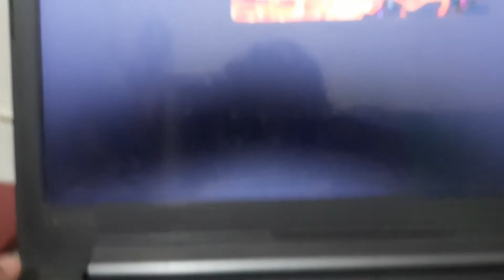How to fix PC/Laptop ON-OFF problem/Lenovo Ideapad 510 restart/ON-OFF Issue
Here is the ultimate fix for Laptop, PC, Desktop, Computer ON-OFF problem

Recently i faced issue with my Laptop - Lenovo Ideapad 510 where it automatically went off during critical work but when I try
to make it On once again - It did't work and keep looping in ON-OFF dead lock.
It was not the hardware failure or any other software issue and finally I fixed it although it's battery was mounted over the mother
board.
So how I did it here is the complete video for you to check out and let me know if this works for you.
best gadgets,
amazon gadgets,
gadgets meaning,
mobile gadgets,
electronic gadgets,
gadgets now,
new gadgets,
smart gadgets,
gadget,
kitchen gadgets,
home gadgets,
cool gadgets,
latest gadgets,
gadgets news,
gadgets compare,
gadgets for men,
mi gadgets,
it gadgets,
gadgets shop,
doraemon gadgets,
car gadgets,
electronics new gadgets,
kingdom gadgets,
versatile utensils smart gadgets,
aesthetic gadgets,
gadgets hub,
smart gadgets for home,
it gadgets,
self defence gadgets,
91 mobiles,
kitchen gadgets india,
refurbished mobiles,
best gadgets for men,